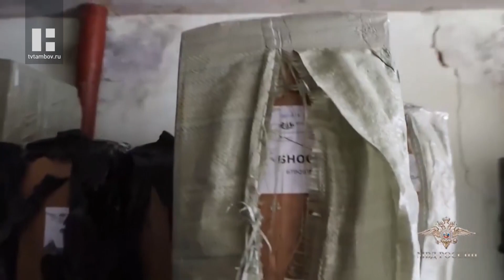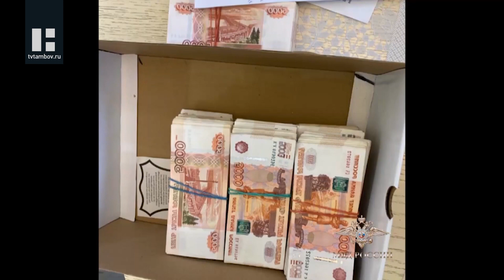Полицейские изъяли в Тамбове более 150 тыс. пачек контрафактных сигарет и крупную сумму денег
В Тамбове полицейскими пресечена деятельность по реализации крупной партии табачной продукции без соответствующей маркировки.